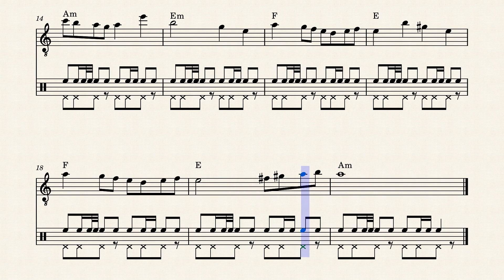Polyushka Polye – Misc Traditional by Russian Flok Song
Drumset Added